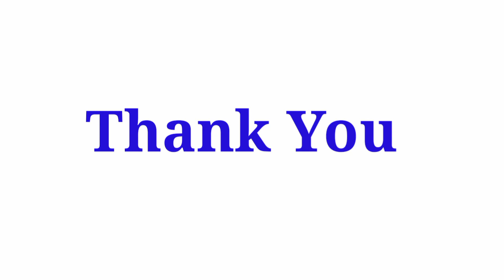Faust (Part-2) by Goethe in hindi (Study With Arti Gupta)